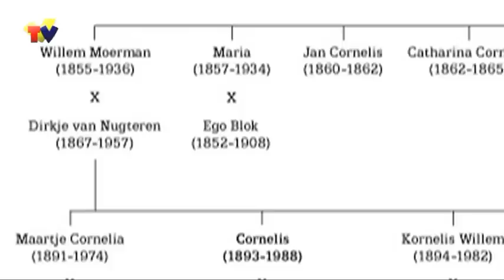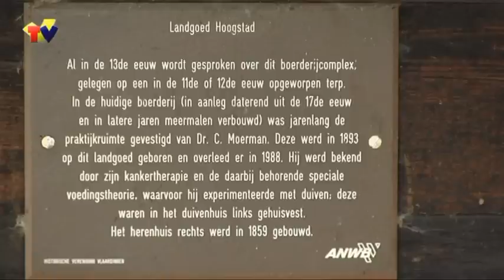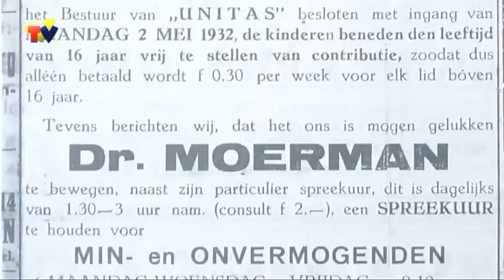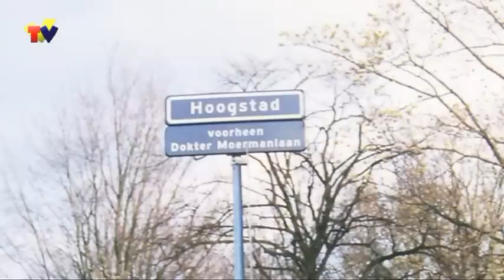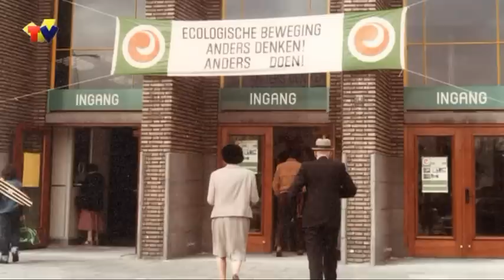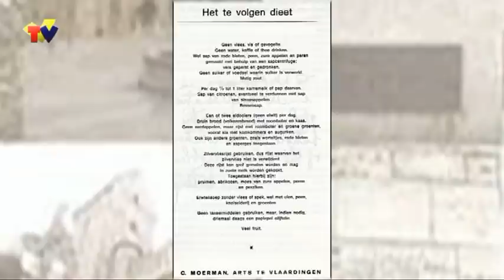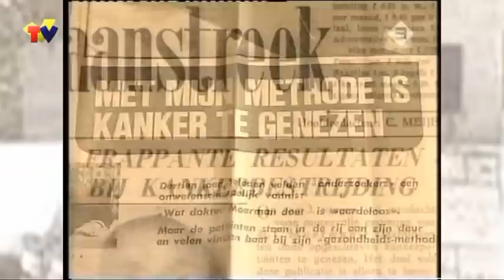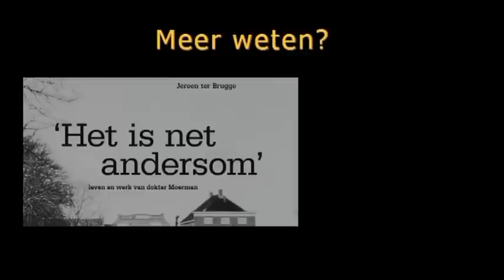21 Dokter Moerman uit Vlaardingen (canonreeks deel 7)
In deze uitzending van Oud-VlaardingenTV (de zevende in de canonreeks) staat de Vlaardingse arts dokter Moerman centraal, bekend van de naar hem genoemde alternatieve kankertherapie. Op basis van de Moerman-biografie van Jeroen ter Brugge in het jaarboek 2011 van de Historische Vereniging Vlaardingen wordt het leven en werken van deze intrigerende man in beeld gebracht.